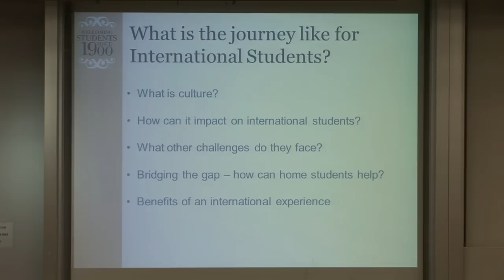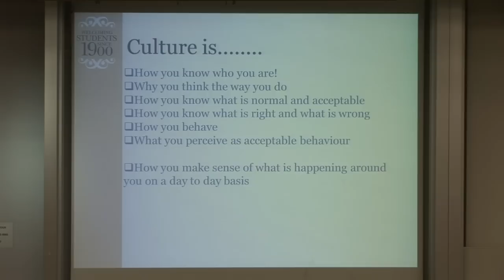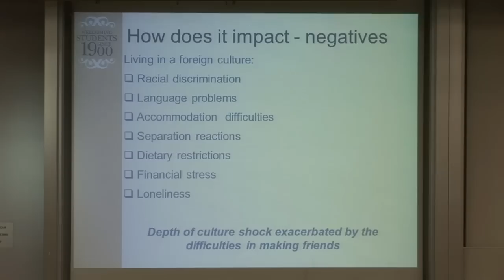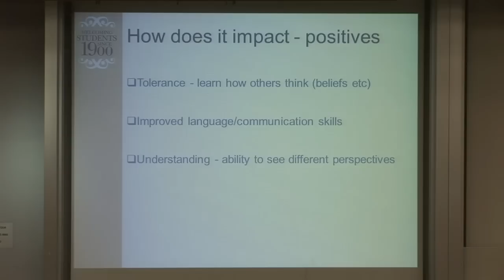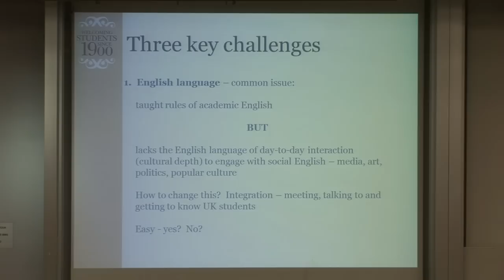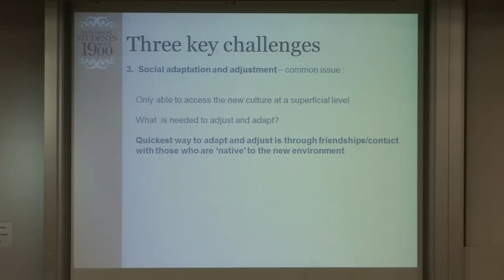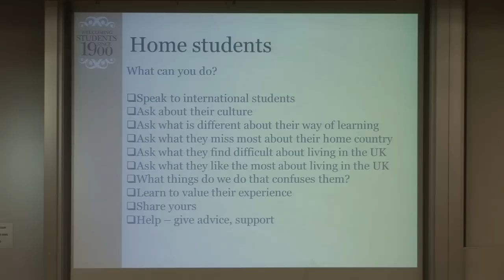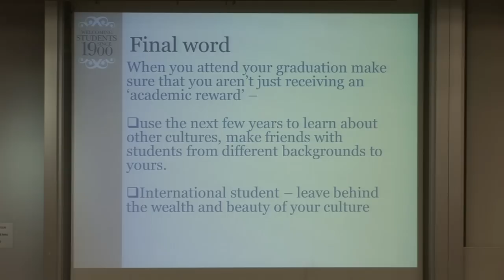University of Birmingham, Postgraduate Taught Induction, ISAS, Helen Eastham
Presentation at the University postgraduate taught induction at the University of Birmingham from Helen Eastham, the International Students Advisory Service.